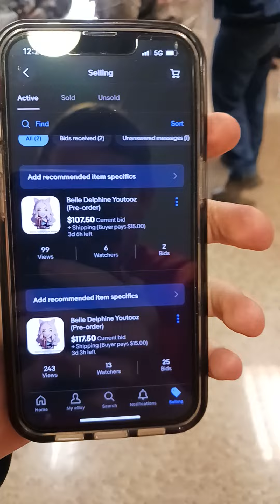high school documentary ep11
we be talking to new people. we also got confirmed incest from the diesel group